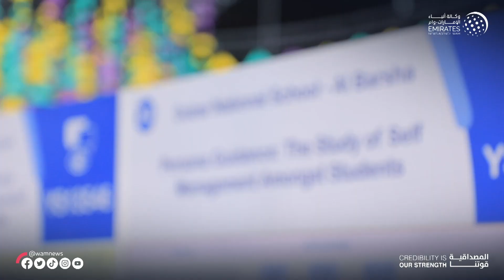الفلاسي: ماضون في تأسيس منظومة تعليم ابتكارية وتكريس الإبداع بين طلبتنا